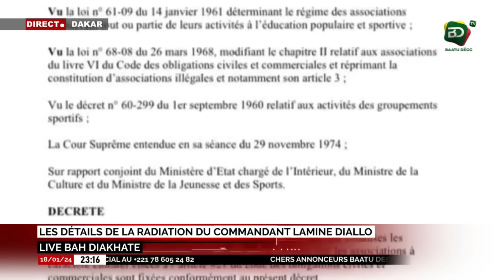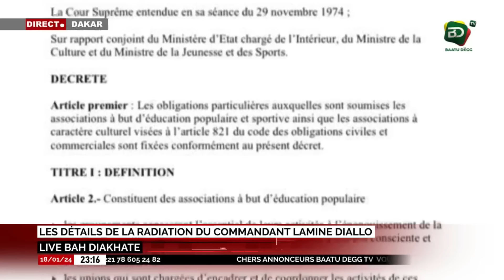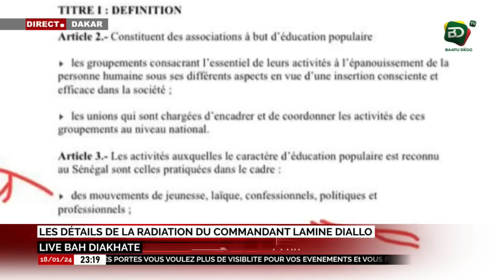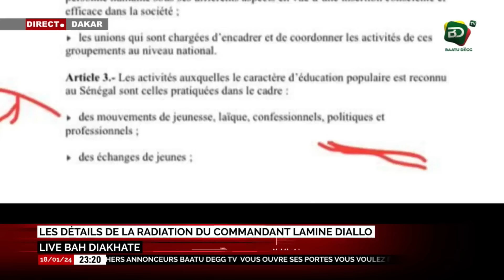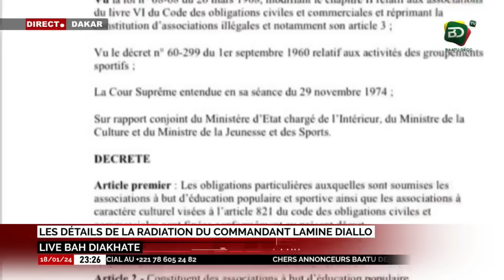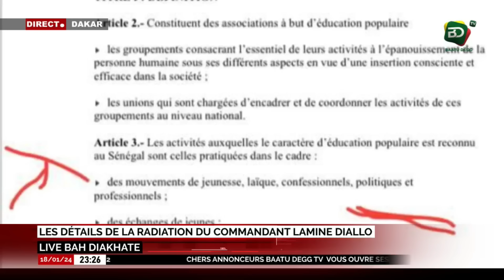𝐃𝐄́𝐓𝐀𝐈𝐋𝐒 𝐃𝐔 𝐑𝐄𝐂𝐎𝐔𝐑𝐒 𝐃𝐄 𝐀𝐌𝐀𝐃𝐎𝐔 𝐁𝐀